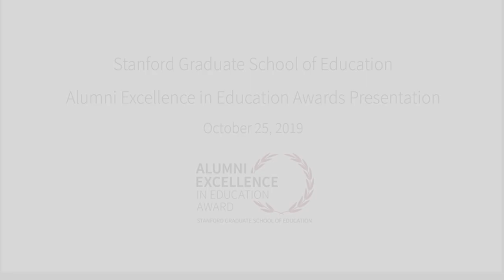2019 Alumni Excellence in Education Award Ceremony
Alumni Excellence in Education Award Ceremony (October 25, 2019)
Start      Fadia Desmond, MA ’95
2:22       Dan Schwartz
8:05       Milbrey Mclaughlin
12:27     Alexandra Bernadotte, MA ’07
25:58     Rachel Lotan, MA ’81, ’83, PhD ’85
34:14     Irene Castillon, MA ’10
45:15     Arnetha Ball, PhD ’91
52:16     Gloria Ladson-Billings, Phd ’84
1:03:42  Heather Kirkpatrick, PhD ’00
1:10:05  Larry Cuban, PhD ’74